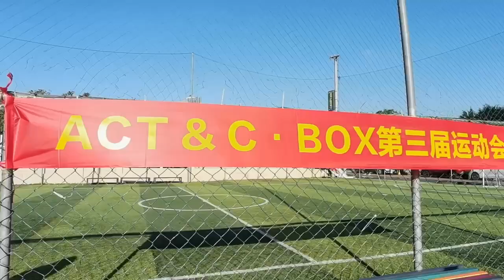Energetic Acoolda Team Makes a Strong Showing at Sports Meeting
We just had an incredible sports meeting and our energetic team put on a great show! The energy in the room was electric and our team members were all giving it their all.

We started the meeting with a rousing speech from our boss, who reminded us of the importance of teamwork and determination. Then, it was time for the main event: the sports competition.

Our team faced off against some tough opponents, but we never gave up. We cheered each other on and worked together to come out on top. In the end, we emerged victorious and took home the trophy!

We're so proud of our team and can't wait to see what the future holds for us. Thanks for following along and supporting us on our journey.